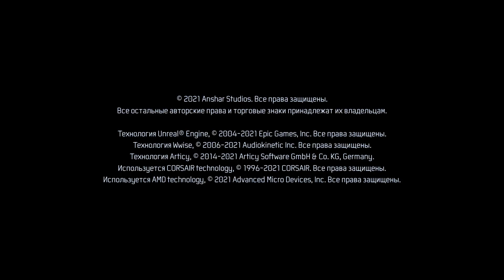Gamedec(Странник цифровых миров)\Вселенская Шутка Ч4 яркие лица из подворотни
переживший множество бед мир восстал из руин и уже не будет прежним. технологии достигли апогея а физическая смерть не страшна (если у вас есть деньги БОЛЬШИЕ деньги) место действия полис Варшава год 2199. агломерация состоящая из гига небоскрёбов "шпилей" на верхних этажах обитают корпы, чуть ниже те кто не достаточно богат но достаточно умён чтобы не переходить дорогу кому не следовало. а у самого основания больные,слабые мутанты,бандиты и прочие "не желательные элементы" жестокая реальность дает мало шансов и корпы предлагаю выход: Сенсорные миры игры с полным погружением! самые разные жанры и возможности от РПГ до симуляторов свиданий. разрабы заверяют что всё безопасно и багов нет. но конечно это не так и когда в играх случается что странное и опасное в дело вступают геймдеки на все руки мастера для которых нет невыполнимых квестов. история поведает о двух таких персонах их расследования пересеклись и пошли по крайне интересному пути